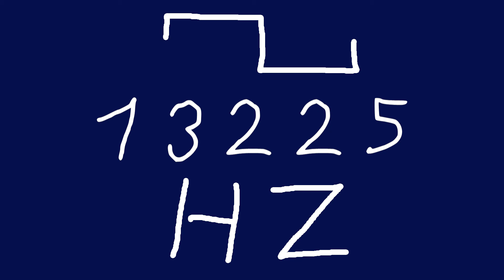13225 hz square